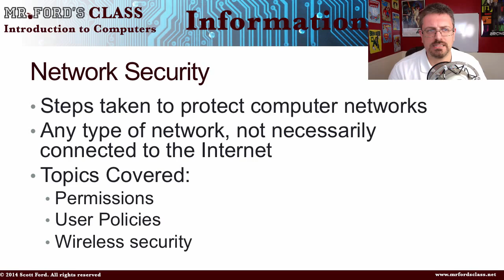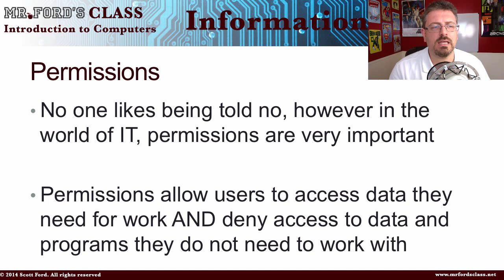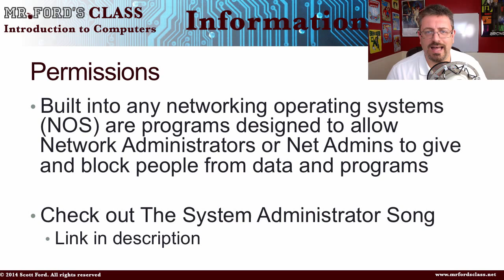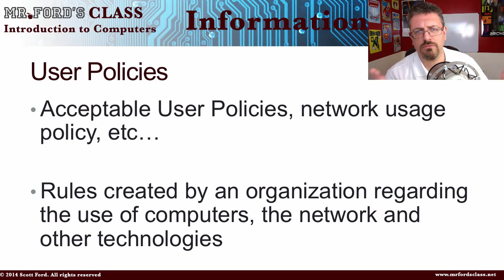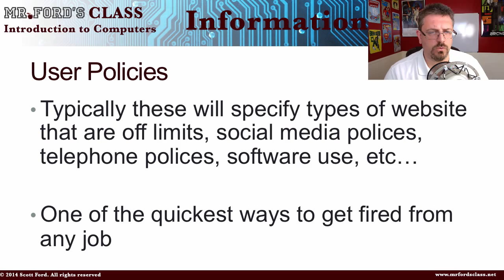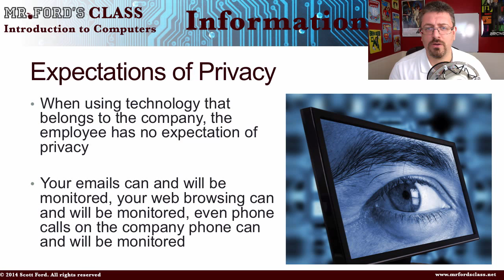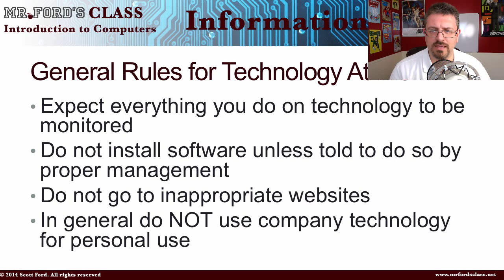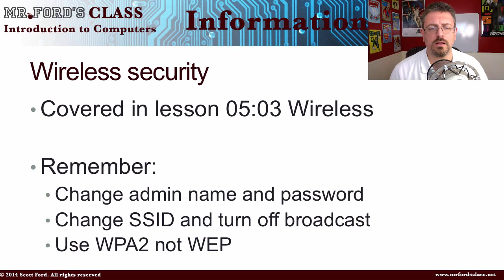Information Security : Network Security (06:05)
Information Security : Network Security (06:05)

Steps were taken to protect computer networks. We cover permissions, user policies (especially how they can get you fired), expectations of privacy, and wireless security.

Lesson 5 in our “Information Security” series. This is part of our Introduction to Computers lecture series.